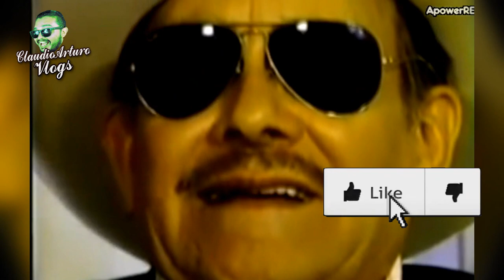❤️ Los ROSTROS de los FAMOSOS: ANTES y DESPUÉS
ABRAZOOOOOS!!! :'D